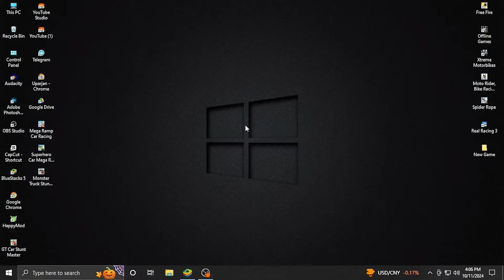Formula Car Racing Game -Super Speed F1 Car Racing Simulator - Android Gameplay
Get ready for an adrenaline-packed ride as we dive into the heart-pounding world of Car Stunts!.

In this exciting video,
we'll take you on an epic journey through one of the most thrilling car games out there. Watch in awe as we tackle jaw-dropping GT car stunts, defy gravity on massive mega ramps, and push the limits of our driving skills in this action-packed car game!

Here's what you can expect from this video:
Mind-Blowing Car Stunts: We'll showcase some of the craziest car stunts you've ever seen. From insane jumps to gravity-defying flips, these stunts will leave you on the edge of your seat!

GT Car Showcase: Get up close and personal with some of the most luxurious and high-performance GT cars in the game. We'll test their speed, agility, and handling on the most challenging ramps.

High-Octane Action: Expect non-stop action and excitement as we conquer each level and ramp with precision and skill.

Whether you're a fan of car games, a fellow stunt enthusiast, or just looking for some heart-pounding entertainment, this video has it all. Join us on this epic journey as we push the limits of our driving skills and conquer the Car Stunts universe!